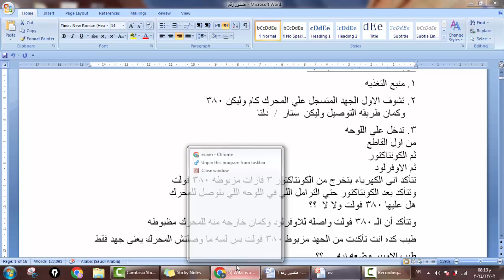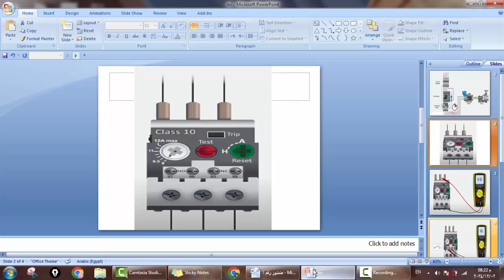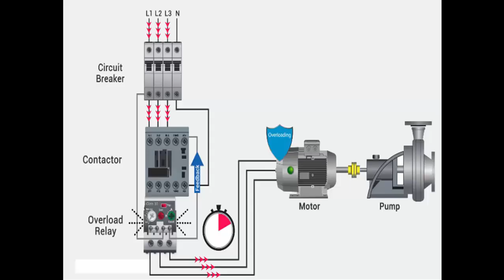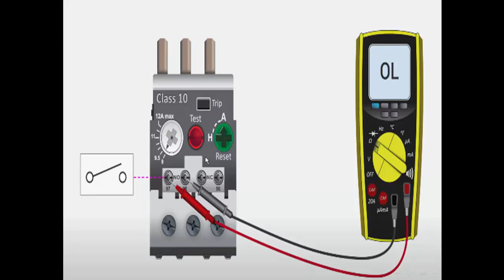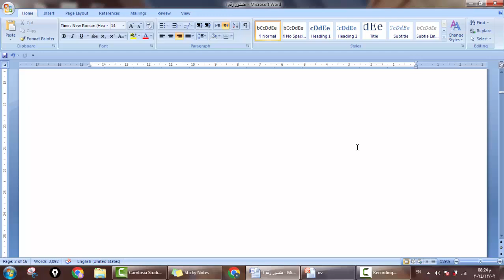ازي تفحص محرك بيفصل اوفرلود ؟ || ? How to chech motor stop by overload current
فحص:
1. التغذيه
2. الاسلاك
3. الماتور